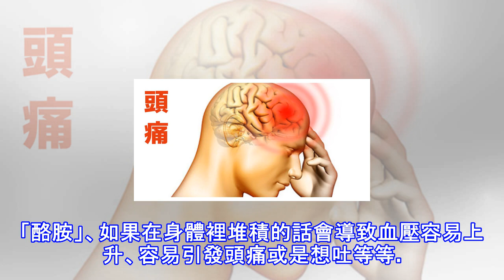常常覺得「頭痛欲裂」嗎？ 有可能是因為吃太多「酪胺」了！這五種食物含有高量「酪胺」，常頭痛的人千萬要少吃。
(source:cartwrightphysicaltherapy)   根據 r-yakuzaishi.net 網站的報導： 您有沒有突然頭痛的經驗呢？通常是飲食習慣或是壓力大引發的偏頭痛，若是常常偏頭痛的話以下這幾種食物千萬要少吃，不然只會更加嚴重。   【1】起司 常常跟起司一起搭配的義大利麵或是披薩、因為裡面含有比較高濃度的「酪胺」這個成分在、是引起頭痛的主要原因。「酪胺」、如果在身體裡堆積的話會導致血壓容易上升、容易引發頭痛或是想吐等等。 起司裡面含有豐富的鈣質、維他命之類的成分，對強韌骨頭或美容效果都有很好的作用。但如果是因為壓力累積而引發的偏頭痛的話，建議必須少量攝取起司。   ...